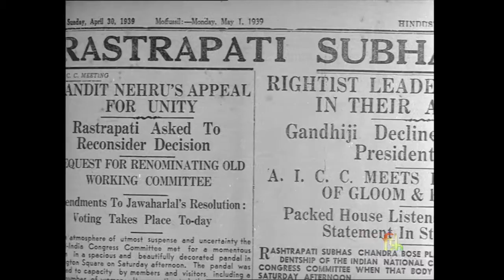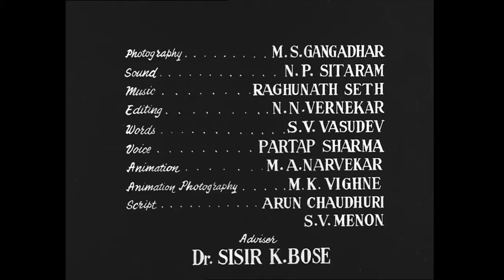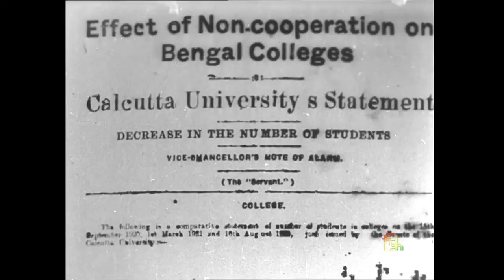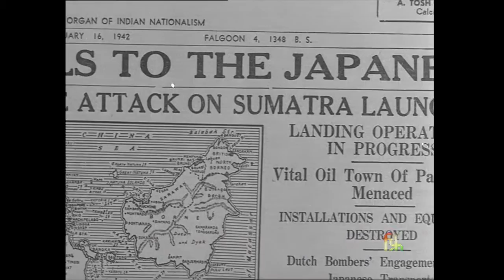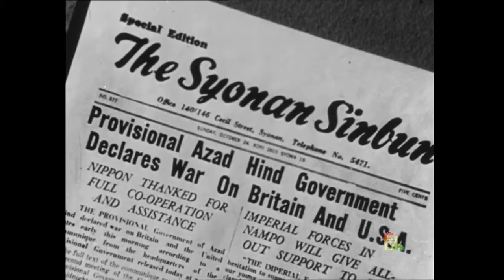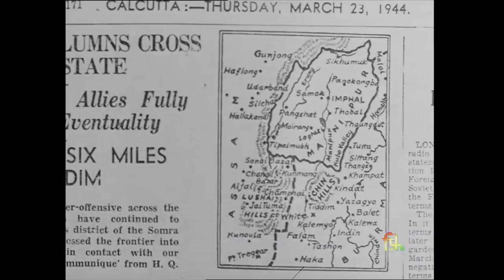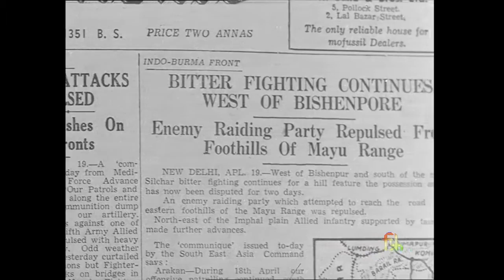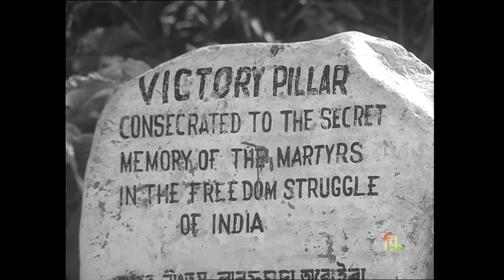NETAJI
Azadi Ka Amrit Mahotsav (A festival of Films on Freedom Struggle and Freedom Fighters)

Credit: FILMS DIVISION

The Film Festival is organised as a part of the Azadi Ka Amrit Mahotsav, a unique initiative of the Government of India to celebrate and commemorate 75 years of progressive India and the glorious history of its people, culture and achievements. Select documentaries on watershed moments in the freedom struggle starting with India's first war of independence in   1857, dawn of Gandhian era, call for  Purna Swaraj,  the great Salt March, Kala Paani and on merger of princely states after independence will be screened in the festival.

The golden moment of independence dawned on India due to the invaluable contributions by millions of freedom fighters, both known and unknown. Azadi Ka Amrit Mahotsav Film Festival will pay homage to a few of them by screening biopics of  Subhash Chandra Bose, Chandrashekhar Azad, Birsa Munda, Ram Prasad Bismil, Ashfaq Ulla Khan, Baba Shahmal Jat, Dr. Gopinath Bordoloi, Bagha Jatin, Matangini Hazra, Bankimchandra and  a film dedicated to another set of unknown freedom fighters including Hanawant Sahai, Pandit Jayanandan Jha, Siva Gurunathan, Shantaram Vakil and Marimuthu Chettiar. ‘Gandhi Rediscovered’, a film that discusses the Gandhian concept of Swadeshi as a tool of social change in the current scenario is another highlight of the festival.